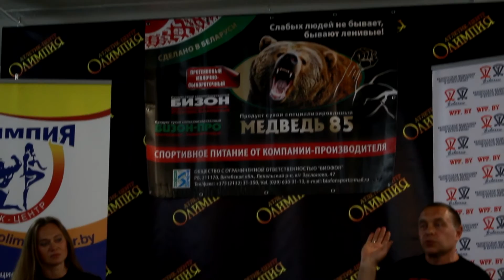WFF-WBBF PRO - Валентина Козловская - Ч.1. - История и правила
18 июня в «Олимпия» атлетик-центре, Бобруйск, состоялся тренерский сертифицированный семинар в рамках обучающей программы WFF-WBBF INTERNATIONAL, в котором приняли участие тренера и спортсмены из Минска, Гомеля, Бреста и Бобруйска. Презентером семинара выступила WFF-WBBF PRO Валентина Козловская - руководитель модельного дивизиона WFF-WBBF EUROPE, генеральный секретарь Белорусской федерации модельного фитнесса и культуризма, вице-чемпионка мира среди профессионалов "Amber Prix OLYMPIA", 4-х кратная чемпионка мира, 2-х кратная абсолютная чемпионка Европы. Семинар проходил в предверии 45 -го дня рождения Валентины Козловской и начался с поздравления от участников мероприятия. Семинар состоял из двух частей – теоретической: особенности и критерии категорий «модельный фитнесс и модельный культуризм», и практической: методика и техника выполнения движений для категорий «модельный фитнесс и модельный культуризм». По окончании семинара все участники получили сертификат международного образца Всемирной федерации фитнесса и культуризма, промо-майку и постер с автографом WFF-WBBF PRO Валентины Козловской. Особая благодарность официальному партнеру Белорусской федерации модельного фитнесса и культуризма - компании ООО «БИОФОН» и лично Кириллу Русаку за предоставленую линию спортивного питания: Медведь -85, Бизон-Про, Бизон для дегустации и фитнесс-паузы